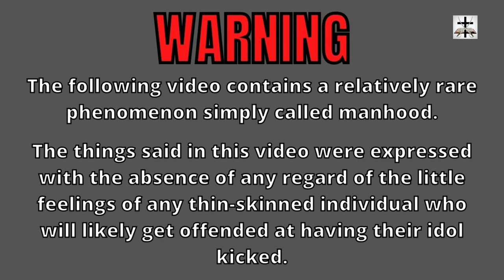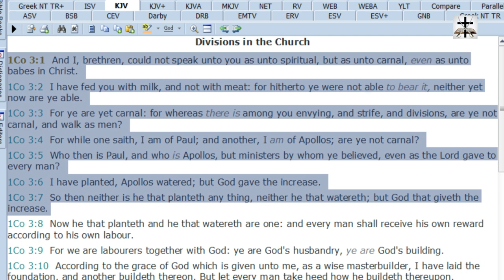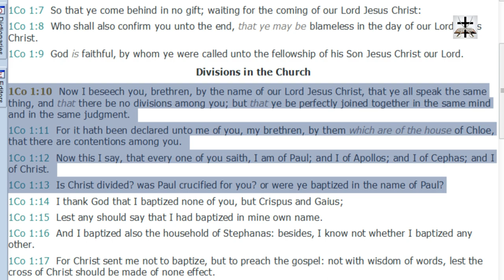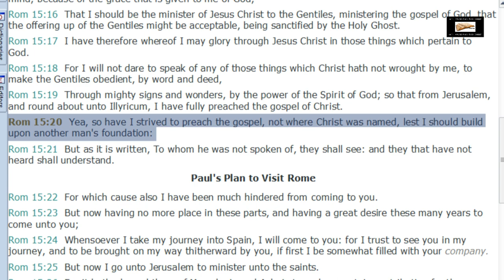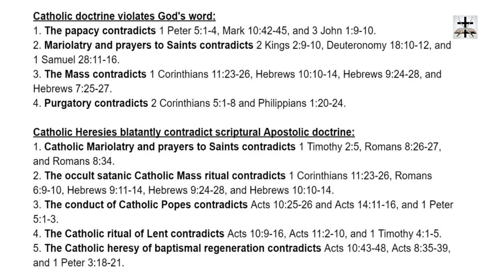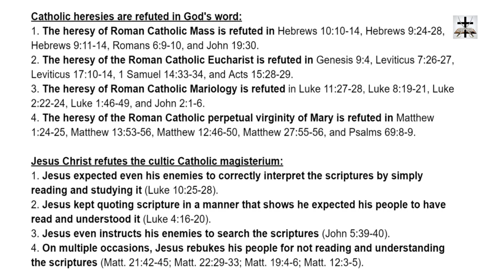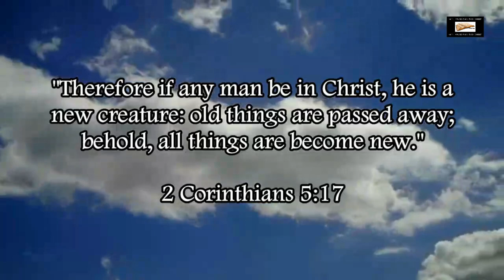Catholic Apostolic Succession Cultism Scripturally Refuted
Refuting the cultic man-worshiping Catholic heresy of apostolic succession.